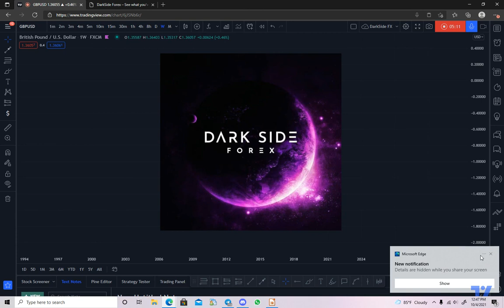Intro to the Dark Side Forex. "What is DSFX?"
The DarkSide is a concept developed over countless hours of backtesting and adapting to the ever changing forex market. Realizing that the most popular stratagies like Retail trading, Supply and Demand, and the more complex Smart Money Concepts all share one thing in common; They are TARGETED! We've chose to approach the market from an entirely different side, the DarkSide!
With a predatory mindset, you will learn to attack liquidity in the market and take advantage of the less informed. You will join in on the vicious stophunts, rather then being another victim. Darkside is for traders who are frustrated from doing everything "right" and still being WRONG!